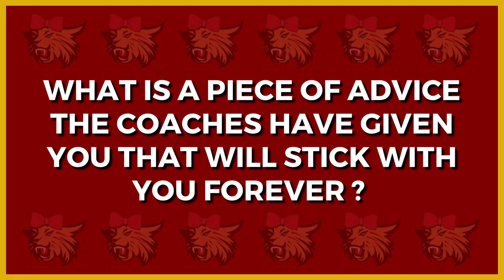Glen A. WIlson High School Stunt & Cheer Banquet Video 2023